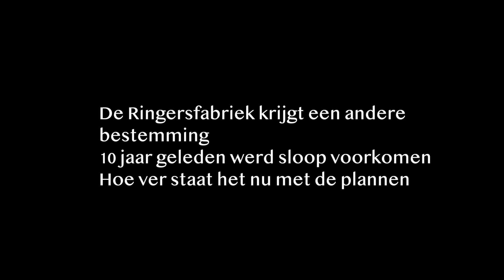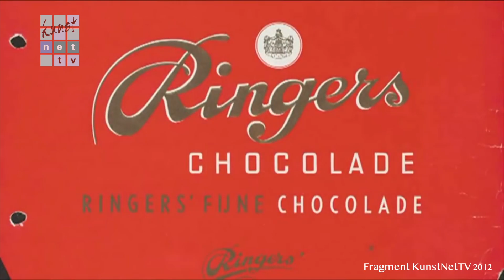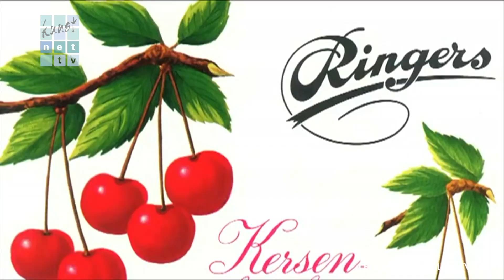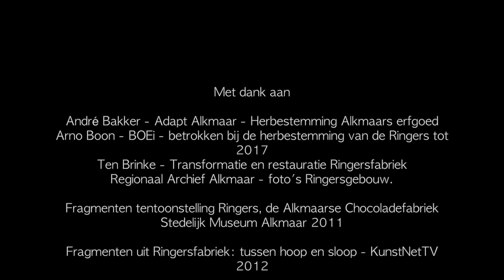Ringers - de geur van chocola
In 2012 voorkwam een groep Alkmaarders en de Historische Vereniging Alkmaar de sloop van de Ringersfabriek. Na 10 jaar en veel plannen later krijgt de oude fabriek een andere bestemming. Wat is er straks nog over van de Alkmaarse chocoladefabriek.

KunstNetTV sprak met André Bakker van Adapt Alkmaar over de plannen en het feit dat de voorgevel van de oude chocoladefabriek inmiddels is gesloopt. Hij vraagt zich af wat de erfgoedwaarde straks nog van de Ringersfabriek is.
Arno Boon van de BOEi, een organisatie die zich inzet voor het behoud van erfgoed, is al meer dan 25 jaar betrokken bij het herbestemmen van bijzondere gebouwen. Hij vertelt welke problemen je tegen kan komen bij de restauratie van industrieel cultureel erfgoed.

Veel Alkmaarders kunnen zich nog de geur van cacao herinneren toen de Ringers nog volop in bedrijf was. Industrieel erfgoed is zeldzaam in Alkmaar. De chocoladefabriek is naast Eyssen het enige nog zichtbare overblijfsel van de industrialisatie eind 19e eeuw en de eerste helft van de 20e eeuw.

Hendrik Ringers begon in 1905 de chocolade- en bonbonfabriek aan het Varnebroek.            De chocolade van Ringers werd alom gewaardeerd om z’n kwaliteit, en niet alleen in Alkmaar. De eerste steen van de chocoladefabriek aan het Noord-Hollands kanaal werd in 1920 gelegd. Nadat generaties Alkmaarders bij de chocoladefabriek hadden gewerkt, sloot in 1970 de Ringersfabriek z’n poorten. In die tijd was men zich nog niet bewust van de waarde van Industrieel erfgoed. Meubelgigant Klercq bekleedde zelfs de prachtige stenen voorgevel met witte gevelplaten om het pand een moderne uitstraling te geven.

Vanaf 2008 kwam de Ringersfabriek in handen van verschillende vastgoedontwikkelaars, waarvan de één het gebouw wilde restaureren en de ander het wilde slopen. In 2018 werd de Ten Brinke Group eigenaar. Deze vastgoedontwikkelaar gaat de oude chocoladefabriek herbestemmen.